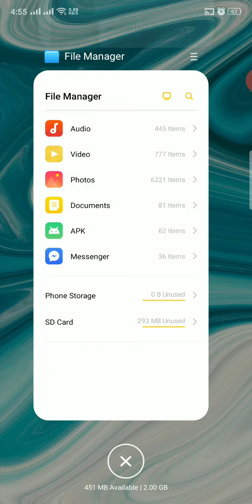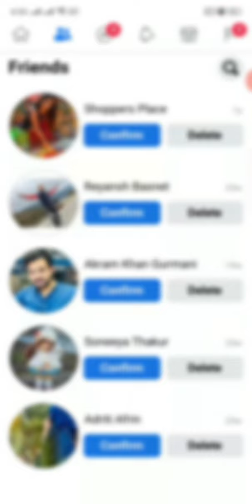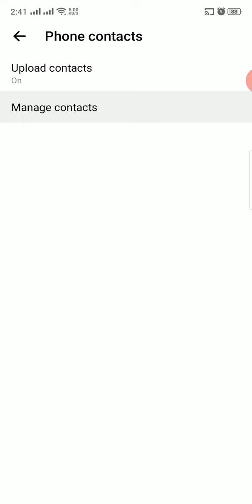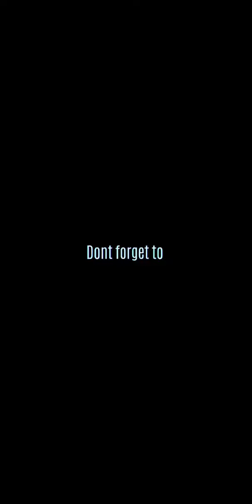How to import/sync/upload phone contact on facebook.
Hi,
In this short video you will know how to we can upload/sync/import phone contact on facebook. With the help of this trick you can keep your contact on facebook as long as you want.